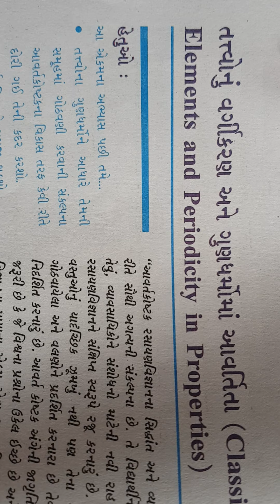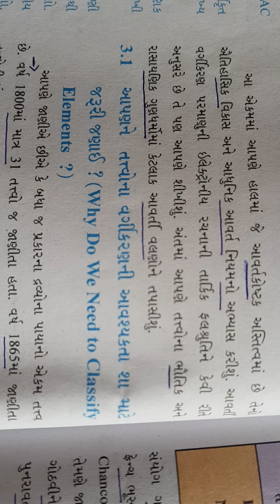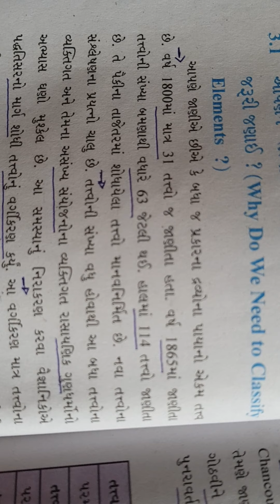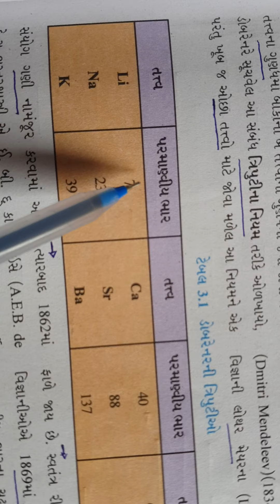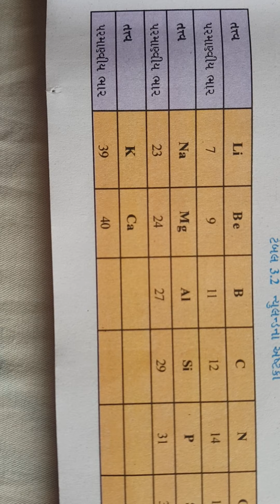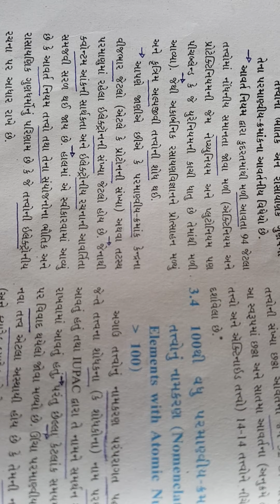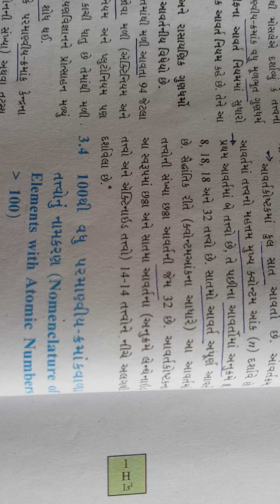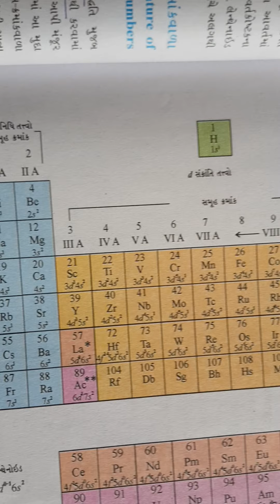ધોરણ -11- Che - તત્વોનું વર્ગીકરણ ભાગ -1